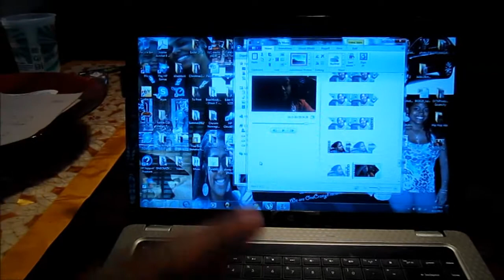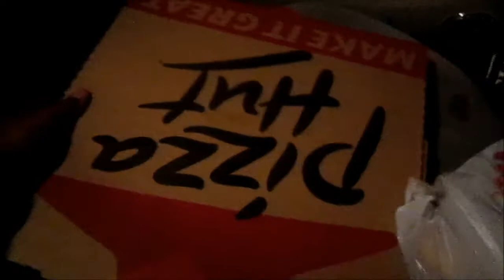Vlogust Day 2- To appreciate the good...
So how are you liking these Vlogs?
The second day was much easier, although a lot calmer.

Let me know if you want to see more video's like this, or anything you wish I was doing.

Tell your friends..all that good stuff.